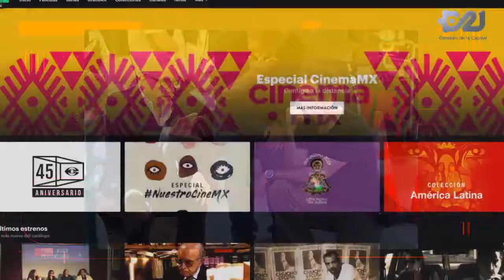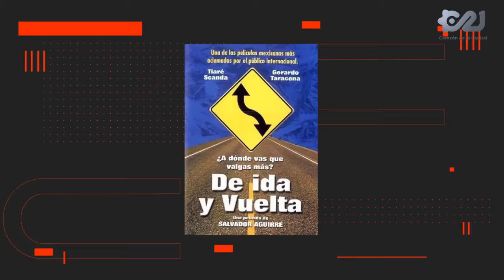45 años del CCC; semillero de cine mexicano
Este año el CCC México cumple 45 años de forjar cineastas, guionistas e investigadores del séptimo arte.

Para hablar de la historia de este importante semillero, conversamos con Alfredo Sánchez, director de la institución.